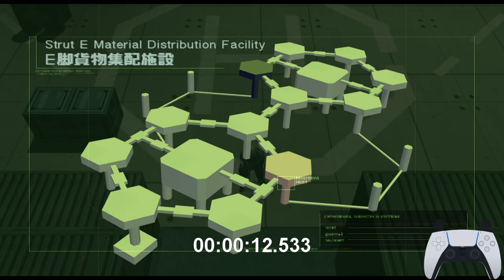Fatman VE IL Speedrun in 12.533 Seconds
Difficulty: Very Easy
Platform: PC (Intel 9900k at base clock, EVGA 2080 Super, 32GB RAM @ 4300MHz, Samsung 970 NVMe 1TB)
Controller: DualSense
Turbo: Not Used
Recording date: December 21st, 2020